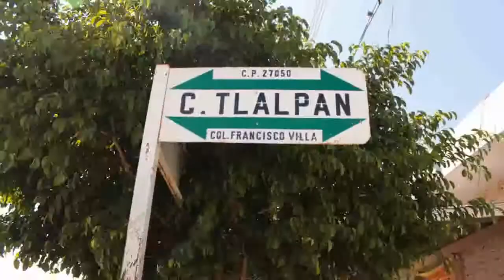POTRO SALVAJE - LA PANCHO - Video Clip Oficial